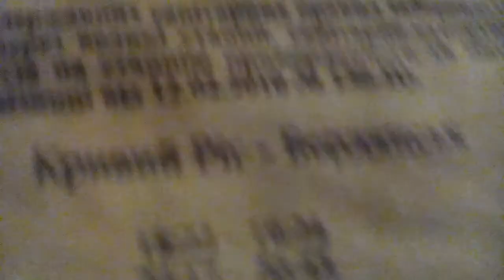Влог с моря: едем в поезде №2